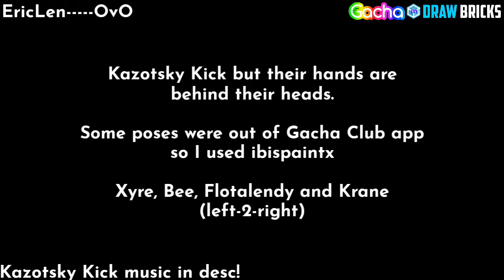[Gacha In DrawBricks] Kazotsky Kick Dance (test) - Hands Behind Heads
Kazotsky Kick and Amogus

Speaking of Among Us, I have no longer played it because it no longer supported Android 5.1 which is my current Android version about 5-6 months ago. Don't tell me to buy a new better phone as I can't afford buying it.
+ Amogus might be quite dead for some reason...

GIPPVS:
Explore and download a GIPPVS character mod of your choice by using this Drive folder (OCs being featured in PuyoPuyo VS)

PC: To download a folder, right click or press "…" to downlaod, this'll zip it. To unzip, I recommend you to use your winRAR to extract a mod to \PuyoVS2_b28\User\Characters directory.

Exported 720p60 KineMaster